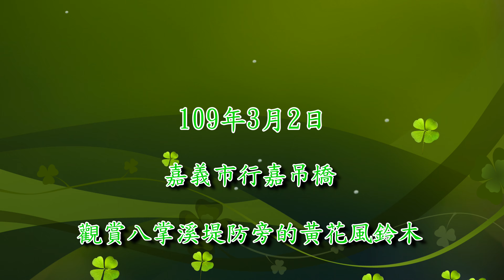觀賞八掌溪行嘉吊橋堤防旁的黃花風鈴木20200302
配樂取自夜露夢春Amin歐亞吉作品。